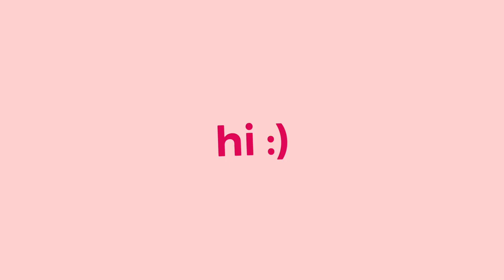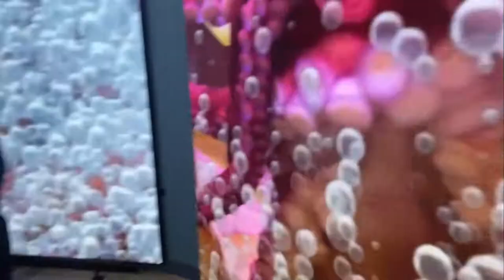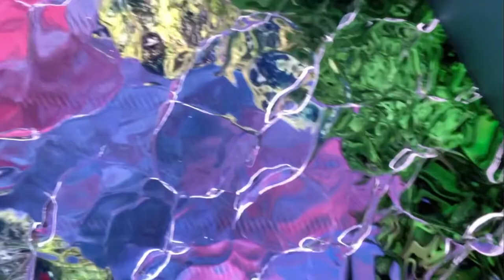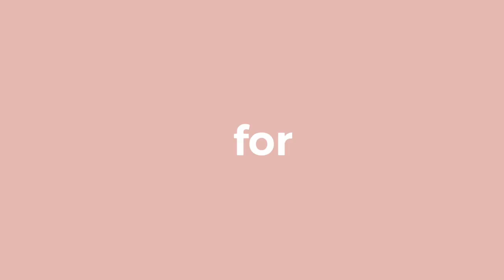MOMMY'S SPECIAL BIRTHDAY VLOG 🥰🥰❤️❤️✨✨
Here's another OLD vlog from April celebratng my sweet momma!! Thankful I have her around. She's the best mother ever!! I love you momma